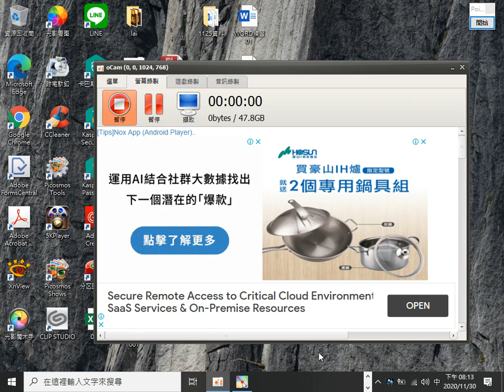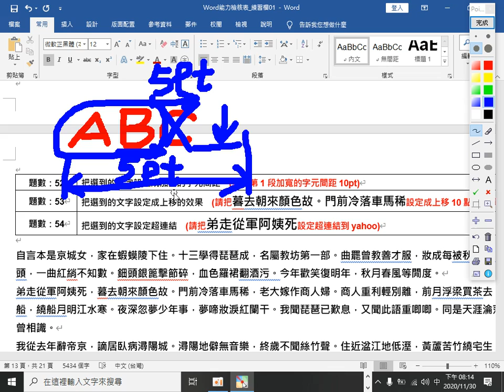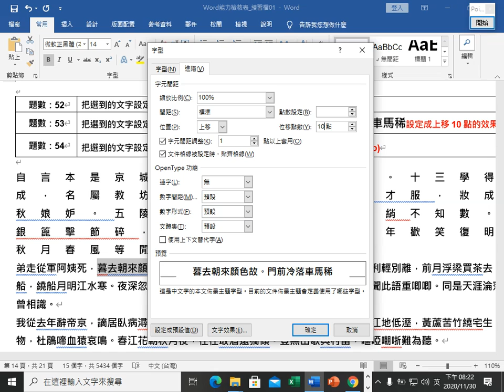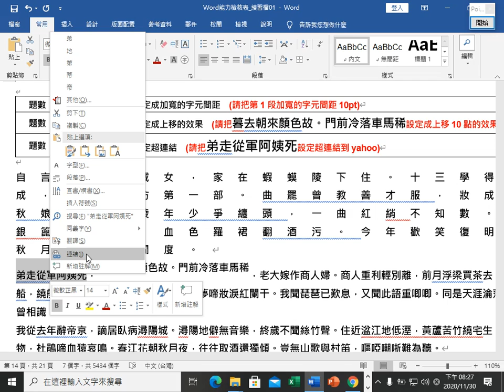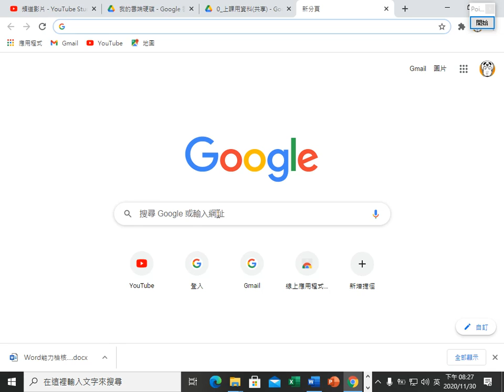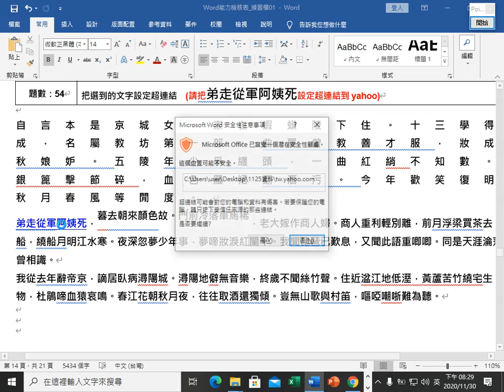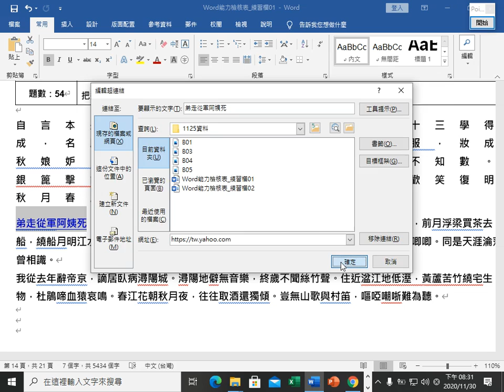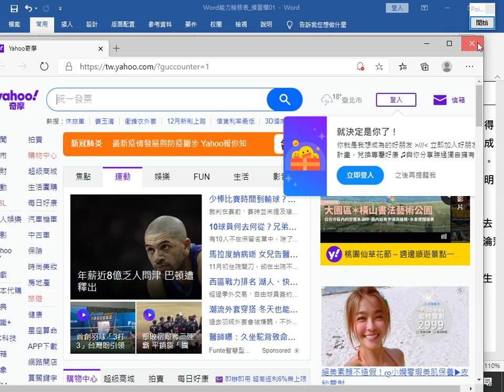WORD教學 1130 04